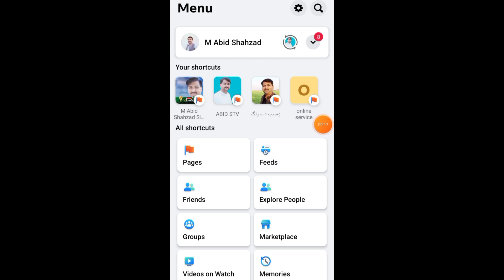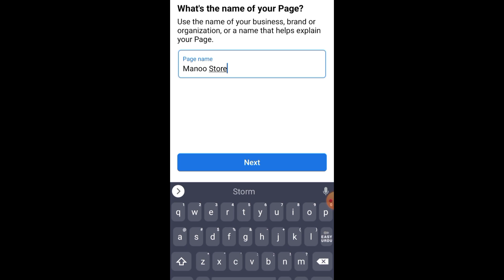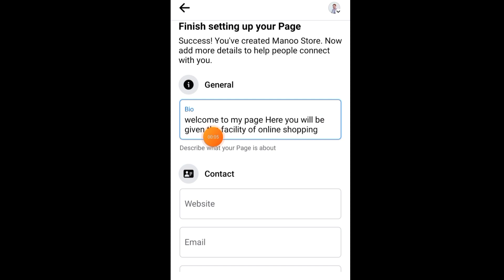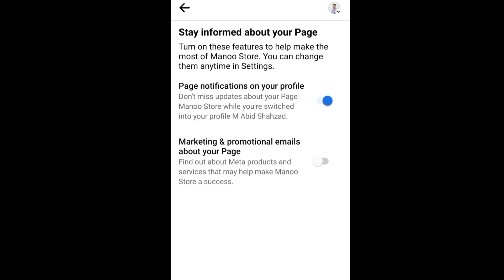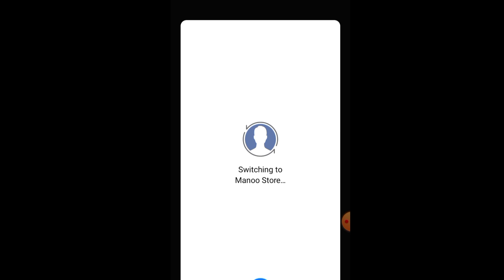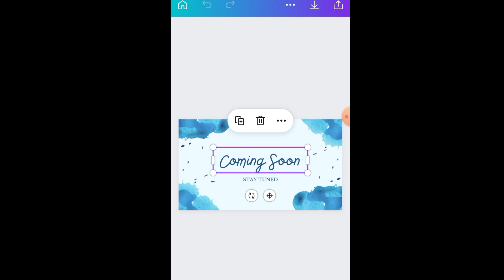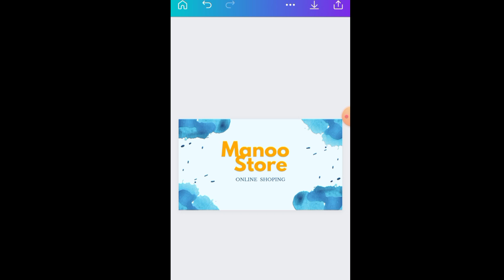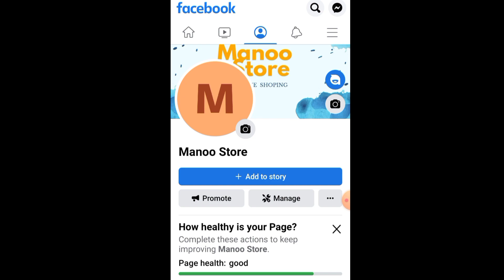Facebook Page Kaise Banaye | How To Create a Facebook Pag | Abid Bhai